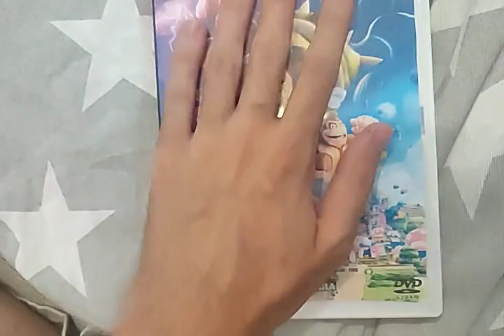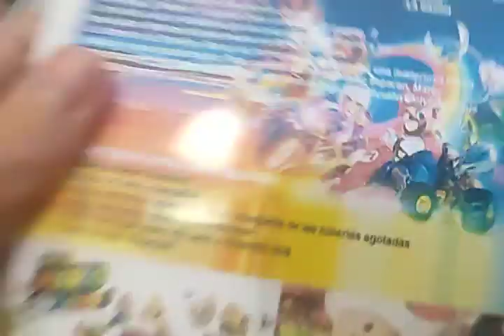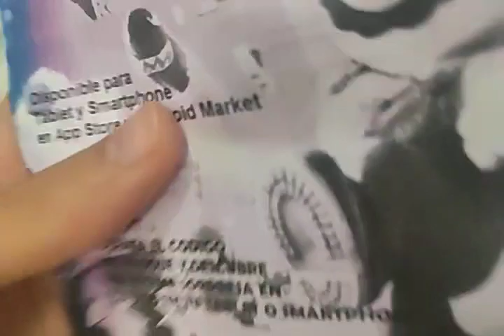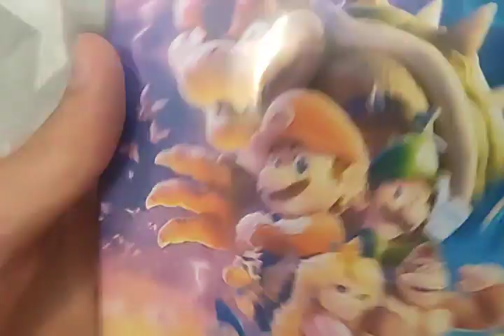DVD Update for september 7 2011